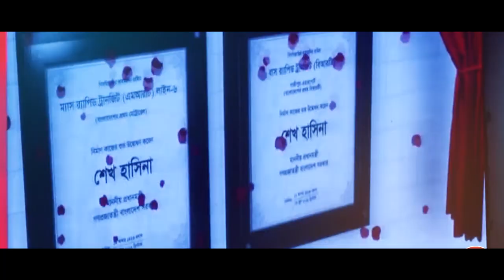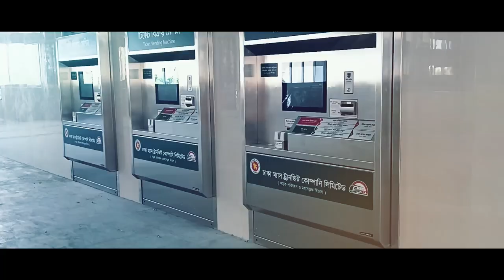Theme song of Dhaka Metro Rail